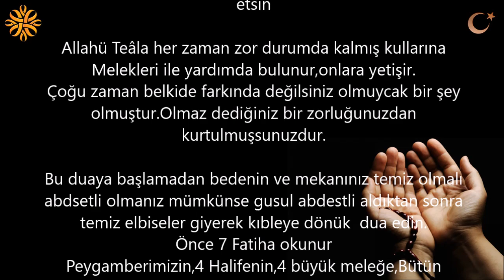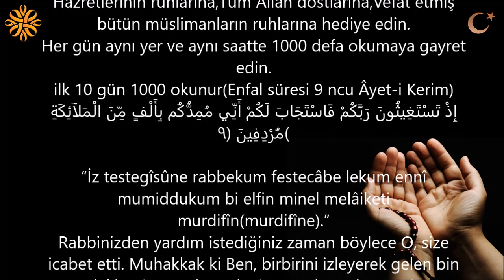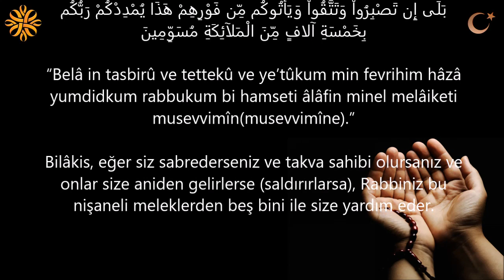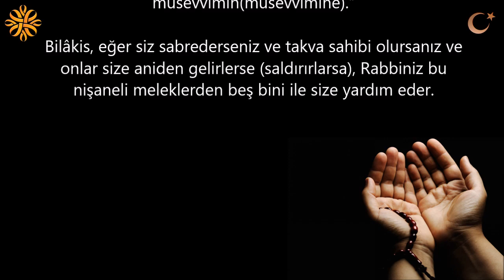İsteklerinizin Olması İçin 3 Ayet İle Size 9000 Melek Yardım Etsin | Kayıp Dualar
İsteklerinizin Olması İçin 3 Ayet İle Size 9000 Melek Yardım Etsin

Allahü Teâla her zaman zor durumda kalmış kullarına Melekleri ile yardımda bulunur,onlara yetişir.
Çoğu zaman belkide farkında değilsiniz olmuycak bir şey olmuştur.Olmaz dediğiniz bir zorluğunuzdan kurtulmuşsunuzdur.

İşte  her türlü hayırlı helal hacetiniz,Her hangi bir zorluk ve sıkıtınız için size mucize âyetler sunuyorum.

3 Âyet ile size 9ooo melek yardım etsin
Bu duaya başlamadan bedenin ve mekanınız temiz olmalı abdsetli olmanız mümkünse gusul abdestli aldıktan sonra temiz elbiseler giyerek kıbleye dönük  dua edin.
Önce 7 Fatiha okunur
Peygamberimizin,4 Halifenin,4 büyük meleğe,Bütün peygamberlerin ruhlarına,Şeyh Abdülkadir Geylani Hazretlerinin ruhlarına,Tüm Allah dostlarına,Vefat etmiş bütün müslimanların ruhlarına hediye edin.
Her gün aynı yer ve aynı saatte 1000 defa okumaya gayret edin.
ilk 10 gün 1000 okunur(Enfal süresi 9 ncu Âyet-i Kerim)
إِذْ تَسْتَغِيثُونَ رَبَّكُمْ فَاسْتَجَابَ لَكُمْ أَنِّي مُمِدُّكُم بِأَلْفٍ مِّنَ الْمَلآئِكَةِ مُرْدِفِينَ ﴿٩﴾

“İz testegîsûne rabbekum festecâbe lekum ennî mumiddukum bi elfin minel melâiketi murdifîn(murdifîne).”
Rabbinizden yardım istediğiniz zaman böylece O, size icabet etti. Muhakkak ki Ben, birbirini izleyerek gelen bin melekle, size yardım edenim (yardım eden Benim).
2 nci 10 gün 1000(Âli imran 124 Âyet-i Kerim)
إِذْ تَقُولُ لِلْمُؤْمِنِينَ أَلَن يَكْفِيكُمْ أَن يُمِدَّكُمْ رَبُّكُم بِثَلاَثَةِ آلاَفٍ مِّنَ الْمَلآئِكَةِ مُنزَلِينَ ﴿١٢٤﴾

“İz tekûlu lil mu’minîne e len yekfiyekum en yumiddekum rabbukum bi selâseti âlâfin minel melâiketi munzelîn(munzelîne).”
O zaman mü’minlere (şöyle) diyordun: “Rabbinizin, indirilen meleklerden üç bini ile size yardım etmesi, size kâfi gelmiyor mu?”
3 nci 10 gün..(Âi imran 125 Âyet-i Kerim)
بَلَى إِن تَصْبِرُواْ وَتَتَّقُواْ وَيَأْتُوكُم مِّن فَوْرِهِمْ هَذَا يُمْدِدْكُمْ رَبُّكُم بِخَمْسَةِ آلافٍ مِّنَ الْمَلآئِكَةِ مُسَوِّمِينَ

“Belâ in tasbirû ve tettekû ve ye’tûkum min fevrihim hâzâ yumdidkum rabbukum bi hamseti âlâfin minel melâiketi musevvimîn(musevvimîne).”

Bilâkis, eğer siz sabrederseniz ve takva sahibi olursanız ve onlar size aniden gelirlerse (saldırırlarsa), Rabbiniz bu nişaneli meleklerden beş bini ile size yardım eder.